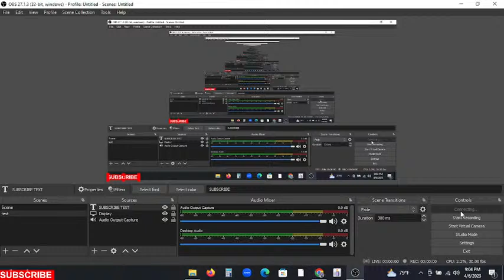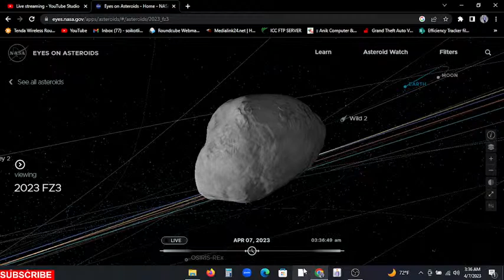Asteroid 2023 FZ3 live tracking